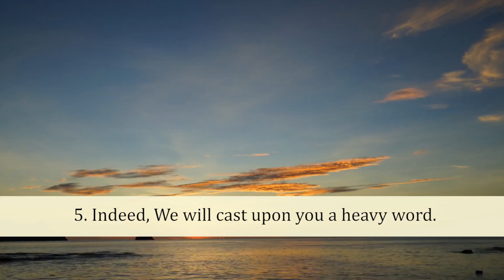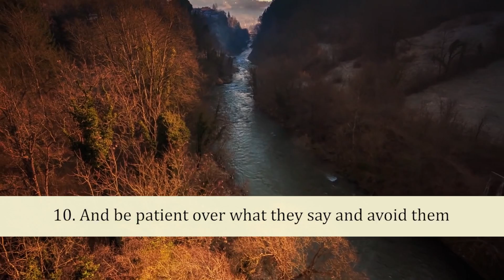HD Exclusive Quran Reciting (Juz 29, Surah Al-Muzzammil from 1 to 19)